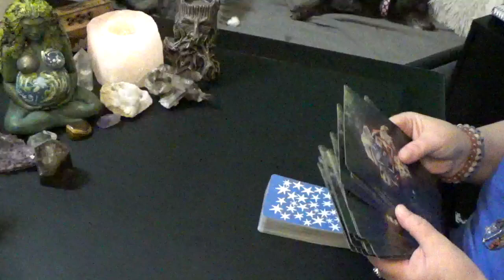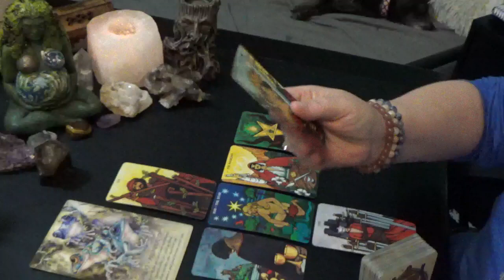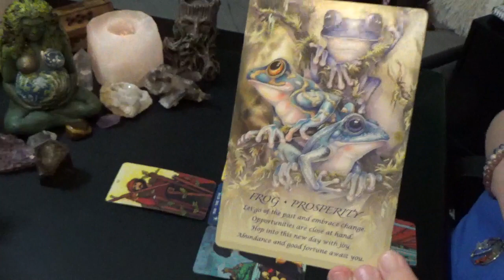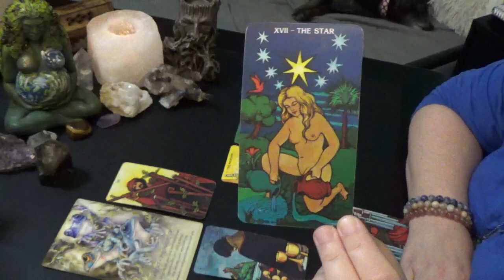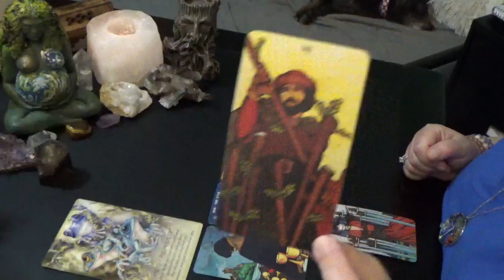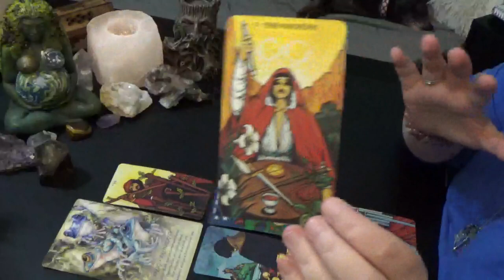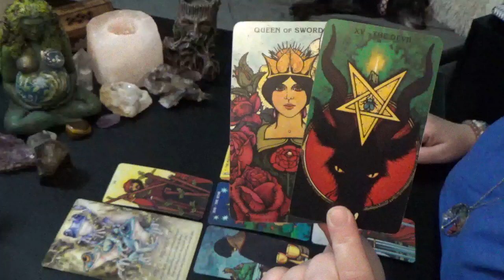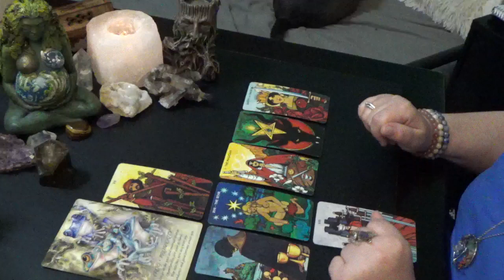LEO "WEEKLY" 16th-22nd MARCH 2020 "LEO YOU ARE NOT BACKING DOWN!!!"